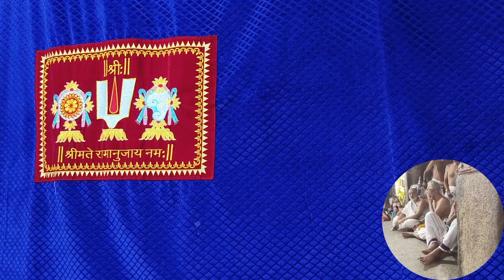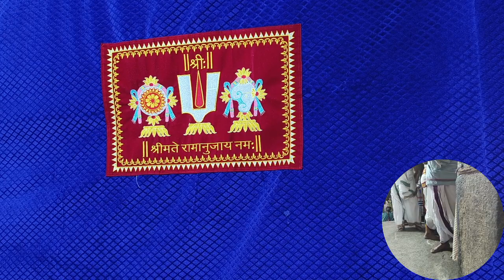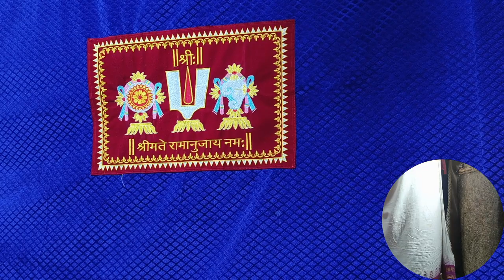62 रामानुज 1007 चैत्र आर्द्रा 2 at Mlk Dy6 पुरुषसूक्तं on 8.5.24